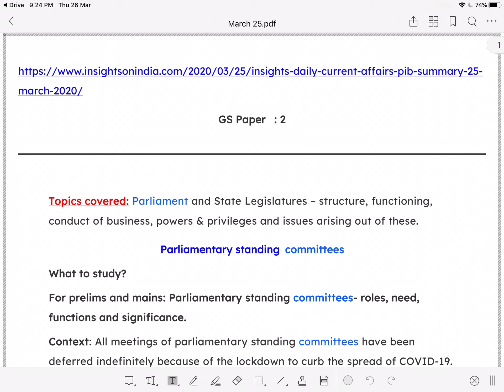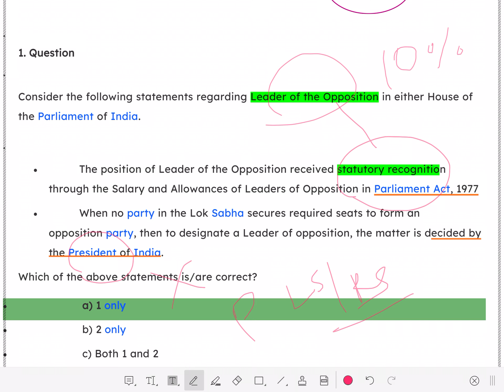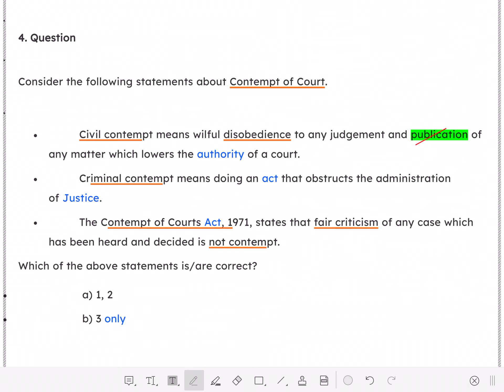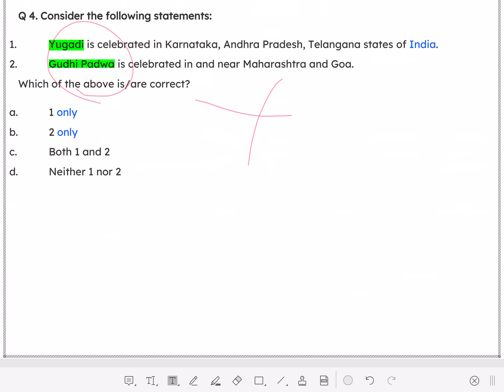Current Affairs and Quiz 2020 March 25